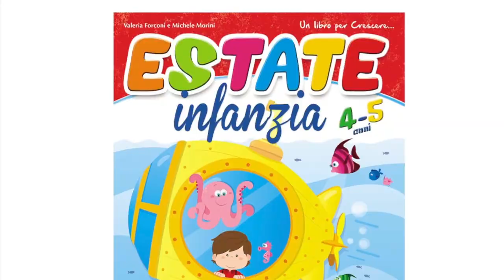LA VALIGIA DELLE VACANZE canzone per bambini per l'Estate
Dal libro delle Vacanze per la Scuola dell'Infanzia INFANZIA VACANZE - Edizioni Educando Libri
Testo Valeria Forconi - Musica Mae Michele